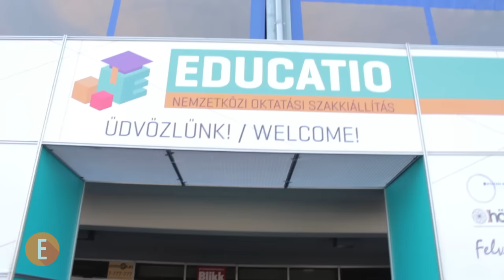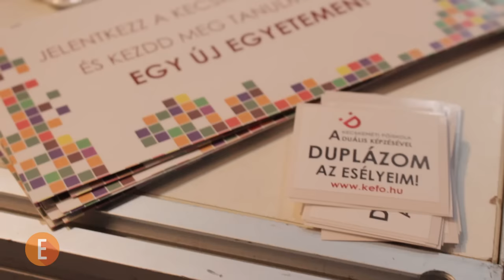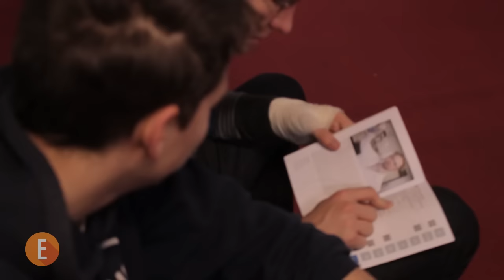EDUCATIO kiállítás 2016 | ELTEvízió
Az ELTEvízió is kilátogatott a 2016-os EDUCATIO kiállításra.

Készítők: Vörös Endre Tamás, Vincze Kata, Tóth Szilvia, Székely Martin, Bognár Kilián, Kerekes Zsombor, Laczi Evelin, Gondos Dóra, F. Tóth Márton.

Főcímzene: Bánhegyi Tamás (eLeMeN, Albert Hoffmann Bt.)

eltevizio[kukac]online.elte.hu

EDUCATIO 2016